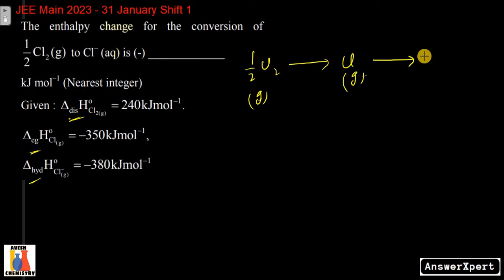The enthalpy change for the conversion of 1/2 (Cl2) (g) to Cl- (aq) is (-)